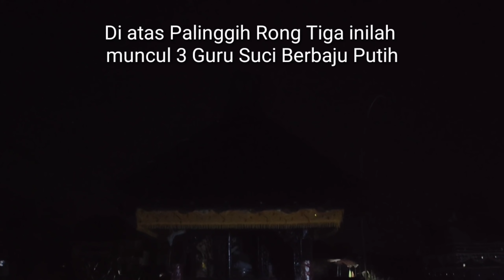Tuntunan Kesembuhan dari Para Leluhur di Palinggih Rong Tiga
TUNTUNAN KESEMBUHAN DARI PARA LELUHUR

Cerita bermula ketika saya masih SMP. Waktu itu saat sedang bermain di lapangan, saya terjatuh dan kepala membentur tanah. Saya pun pingsan. Saya mulai agak sadar ketika di bopong ke sebuah ruangan dan dibaringkan di sofa.

Singkat cerita, setelah sempat opnane 3 hari dan tidak melanjutkan mengkinsumsi obat yang direkomendasikan oleh dokter saya hanya berharap dari doa.

Sampai tamat SMP, saya masih belum bisa berbicara dengan lancar sehingga ada perasaan takut untuk melanjutkan sekolah ke SMA. Tapi atas support dari teman-teman akhirnya saya melanjutkan sekolah ke SMA.

Saat ospek adalah saat yang sangat sulit bagi saya dengan ketidakmampuan berbicara dengan lancar. Tapi beruntung semua bisa saya lewati.

Suatu hari saat pelajaran Bahasa Bali, saya mendapat giliran membaca di depan kelas. Teman-teman membantu menerangkan ke Guru bahwa saya ada gangguan bicara.

Guru mengira bahwa itu adalah gangguan sesaat sehingga pada pertemuan berikutnya saya kembali diminta ke depan kelas untuk membaca Bahasa Bali. Teman-teman kembali menerangkan ke guru bahwa saya ada gangguan gagap berbicara.

Pak Guru pelajaran Bahasa Bali yang  bernama Pak Sumawa, kemudian mendatangi tempat duduk saya dan menyentuh punggung saya dengan tangan kirinya.  Beliau lalu menyuruh saya membaca Bahasa Bali. Anehnya, ternyata saya mampu berbicara dengan lancar.

Dari kejadian tersebut saya kemudian memiliki keyakinan bahwa penyakit saya bisa sembuh. Lalu saya berusaha mencari informasi tentang Pak Sumawa.

Akhirnya saya mengetahui bahwa Pak Sumawa adalah seorang guru yoga. Saya ada keinginan untuk belajar pada beliau tapi saya takut tidak mampu membayar. Akhirnya saya urungkan niat untuk belajar yoga.

Suatu hari saya bermain ke rumah teman saya yang bernama Ngurah Arya. Ternyata dia memiliki sebuah buku yang saya cari selama ini, yaitu buku yoga.

Di salah satu halaman buku tersebut terdapat keterangan tentang Sirsa asana, yaitu asana dengan posisi kepala di bawah dan kaki di atas. Dalam buku tersebut, Sirsa asana disebutkan mampu menyembuhkan beraneka macam penyakit.

Saya lalu meminjam buku tersebut. Sore harinya saya mulai mempraktekkan sirsa asana. Ternyata asana yang dianggap sulit ini dengan mudah bisa saya lakukan. Hal ini mungkin karena waktu SD saya sudah terbiasa berjalan di atas meja dengan kepala di bawah.

Pada waktu sandya kala, seperti biasanya saya sembahyang di palinggih rong tiga. Malamnya saat tidur saya bermimpi bertemu dengan tiga guru suci berbaju putih, yang muncul dari palinggih rong tiga. Salah satu dari guru tersebut kemudian berkata: “Anakku, pelajarilah yoga. Itulah yang akan menyembuhkan kamu.”

Berdasarkan mimpi tersebut, saya semakin semangat belajar yoga. Tapi saya bingung karena ternyata asana itu ada banyak jenisnya. Lalu malamnya kembali saya sembahyang di palinggih rong tiga dan memohon agar diberikan pentunjuk. Saya bertanya: “Wahai tiga guru suci berbaju putih, berilah saya petunjuk tentang asana mana yang harus saya latih agar bisa sembuh dari gangguan berbicara ini?”

Malamnya, dalam tidur, kembali tiga guru suci berbaju putih hadir memberi petunjuk: “Anakku, pelajarilah Tri Murti Asana”.

Saat bangun tidur saya kembali membaca buku yoga tersebut untuk mencari tahu apa yang dimaksud dengan Tri Murti Asana. Ternyata yang dimaksud dengan Tri Murti Asana adalah kombinasi dari Sirsasana, Sarvangasana, dan Pascimottanasana. Sore harinya saya mulai mempraktekkan trimurti asana.

Malamnya seperti biasa, saya kembali sembahyang di palinggih rong tiga. Kali ini saya bertanya sebagai berikut: “Wahai tiga guru suci berbaju putih, kira-kira kapan saya akan sembuh?”

Malamnya dalam mimpi tiga guru suci berbaju putih memberikan petunjuk: “Anakku, jika kamu berlatih setiap hari maka dalam satu tahun kamu akan sembuh.”

Saya pun kemudian berlatih dengan tekun selama setahun. Dan ternyata benar, setelah satu tahun berlatih akhirnya saya sembuh.

Saat itu ketika pelajaran Bahasa jepang, guru bertanya pada saya: “Anata wa dare desuka”. Saya lalu menjawa: “Watashi wa Ngurah Desu”. Saya terkejut, begitu juga teman-teman di kelas. Ternyata hari itu adalah hari pertama saya bisa berbicara lancar.

Hari itu adalah hari yang istimewa bagi saya dan masih saya ingat sampai saat ini. Berkat tuntunan dari para leluhur akhirnya saya bisa sembuh dari gangguang berbicara.

Saya berharap video ini bisa bermanfaat bagi mereka yang mengalami gangguan berbicara seperti yang saya alami. Sebagai akhir kata saya ucapkan parama santi : Om Santi Santi Santi Om.